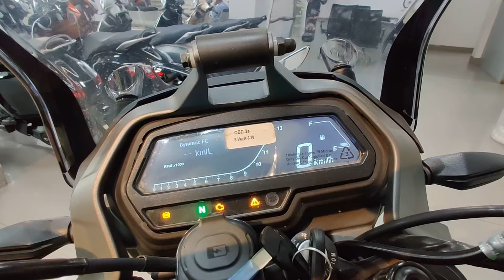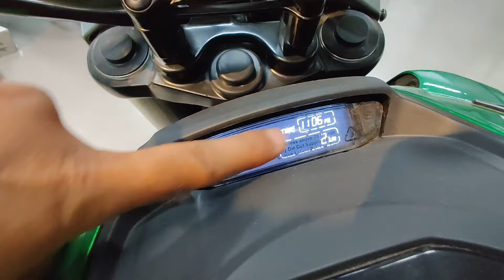Bajaj Dominar 400 Aurora Green 2024 New Model Detailed Review With New PRICE Mileage New Change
In this video we are talking about All New 2024 Model Bajaj Dominar 400 Aurora Green Colour. We hope you will like this video.